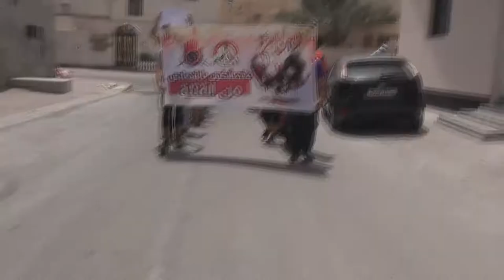مسيرة "يد تكدح ويد تقاوم" في النويدرات 1/5/2014 Bahrain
شارك حشد من المواطنين ظهر اليوم الخميس (1 مايو/آيار 2014) بمنطقة النويدرات تضامنا مع الشريحة العمالية المضطهدة في البحرين تزامنا مع اليوم العالمي للعمال، المشاركون رددوا شعارات تنادي بإسقاط النظام الملكي الحاكم ومحاكمة حاكم البحرين حمد بن عيسى آل خليفة.